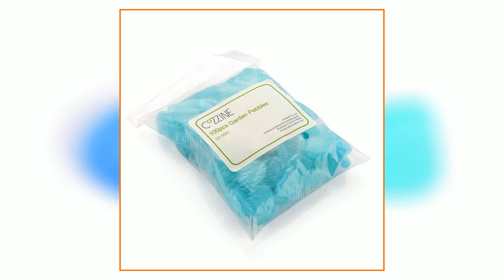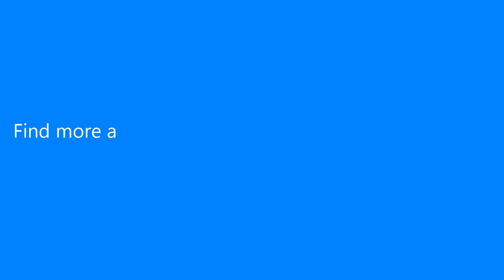COZZINE Glow in The Dark Pebbles Luminous Cobblestones Set of 100